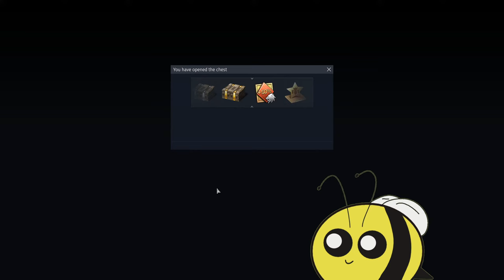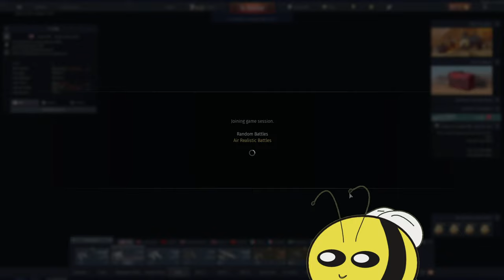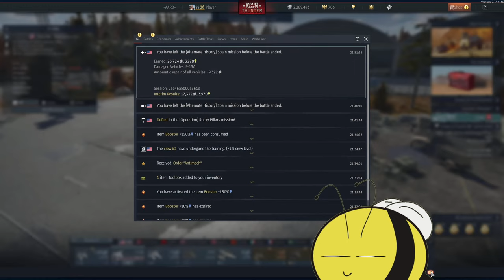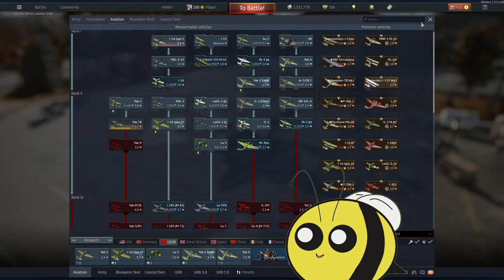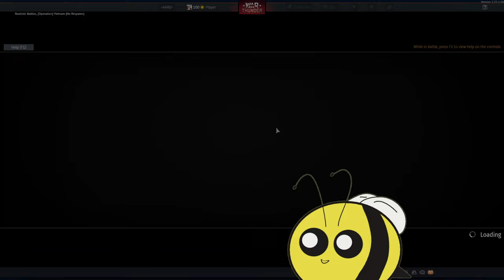The Daily Grind (Day 654) (Air RB)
Air RB!